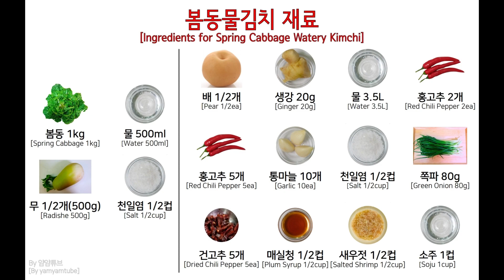봄동물김치 만드는법 - 봄동을 이용한 물김치 만들기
- 봄동물김치

[재료]
봄동 1kg
무 1/2개(500g)

- 절이기
물 500ml
천일염 1/2컵

- 재료
배 1/2개
홍고추 5개
건고추 5개
생강 20g
마늘 10개(60g)
매실청 1/2컵
새우젓 1/2컵
천일염 1/2컵
물 3.5리터
소주 1컵

- 고명
홍고추 2개
쪽파 80g